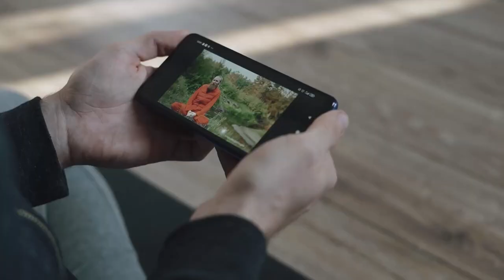You Will Never Learn Without Pain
you need to be ok with going towards pain and taking risk, risking pain, because thats what teaches you, find what you are going to do to put more weaght on your sholders and cause you pain and trama, because thats what will craft you into a beter version of yourself